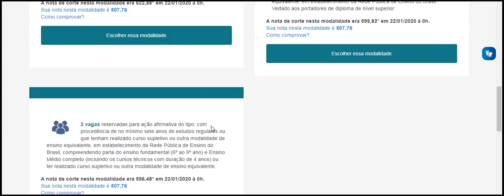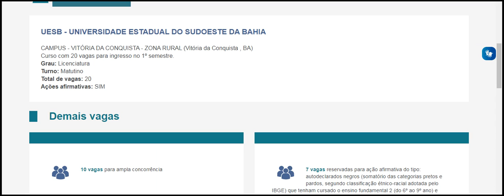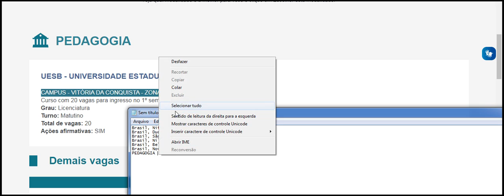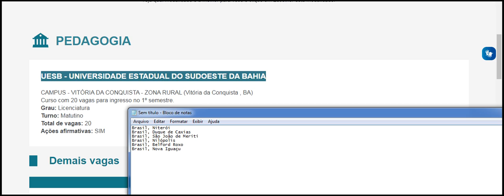PEDAGOGIA CAMPUS VITÓRIA DA CONQUISTA ZONA RURAL Vitória da Conquista , BA UESB UNIVERSIDADE E